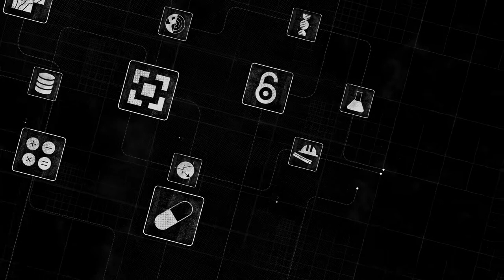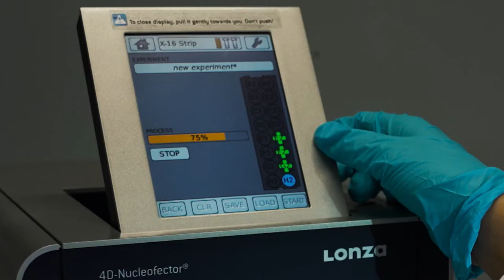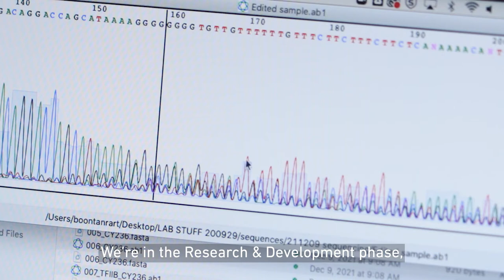It Takes a Library | Open Access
Get to know the services provided by the ETH Library.